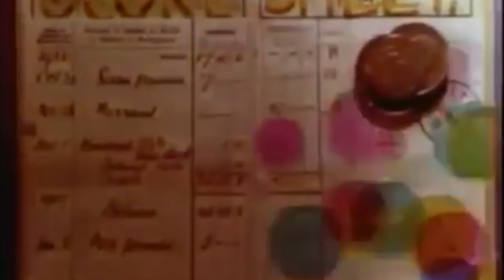Rainbow microwave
Len Lye's Rainbow Dance (1936) set to Skip Jackson's Microwave Boogie